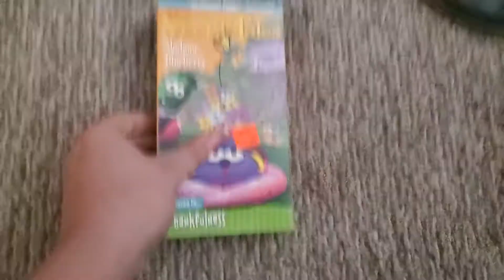VHS Unwrapping (01-06-21)